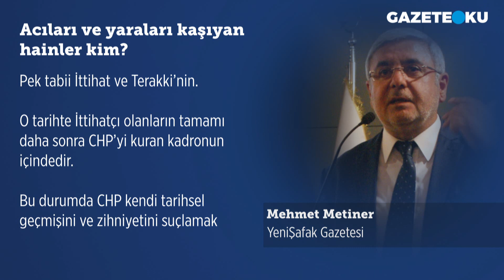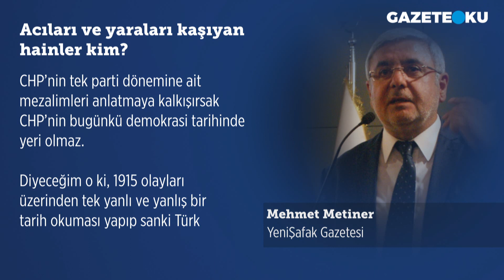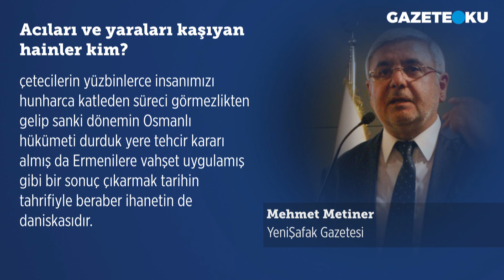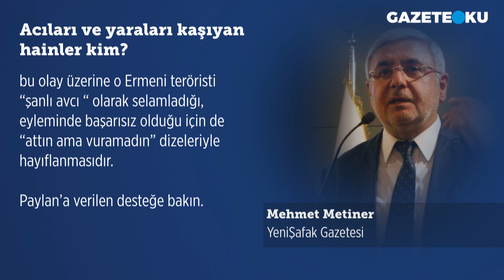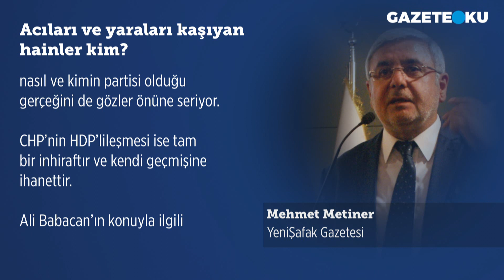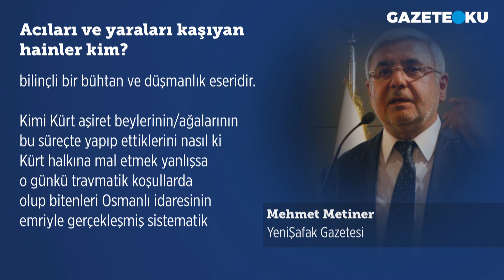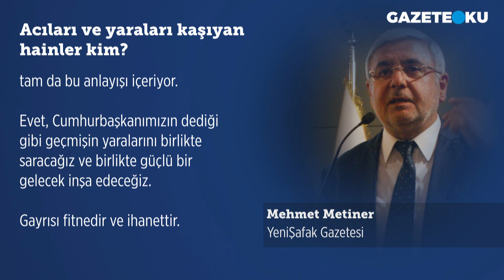ACILARI VE YARALARI KAŞIYAN HAİNLER KİM?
Tarihe gidersek çok şey çıkartırız. Birlikte barış içinde yaşadığımız o huzurlu bin yılları da çıkartırız, emperyalistlerin ve dış devletlerin oyununa gelerek birbirimize yaşattığımız o derin acıları da. Tarihe nasıl baktığımız önemli. Tarihten nasıl ders çıkarttığımız çok daha önemli. Görünen o ki tek yanlı tarih okumaları, o tarihte yaşanılan acıların tekrar yaşanması için o birileri tarafından sürekli gündemde tutulmak isteniyor.